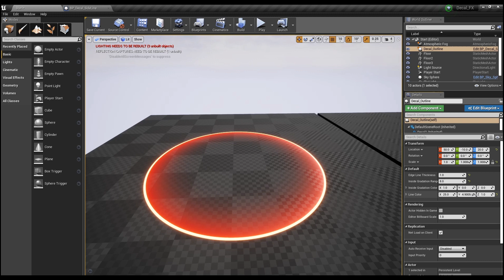Deferred Decals with Blueprints Tutorial. unreal engine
Deferred Decals with Blueprints Tutorial.